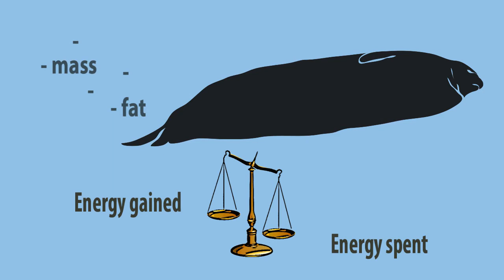Antarctica: Energetics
Dr. Allyson Hindle explains the role of energetics in the Weddell seal project.